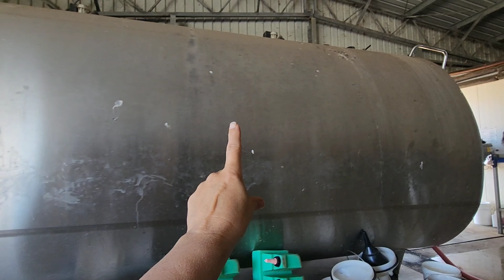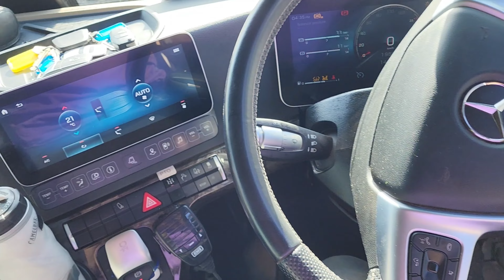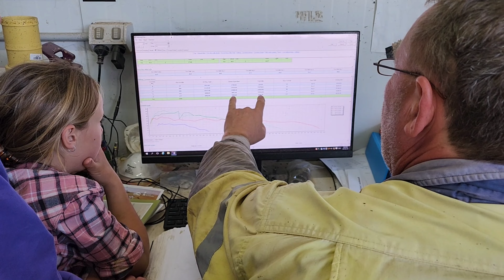From Start 2️⃣ Finish 🐄 DAIRY FARM MILKING with Grace 🤩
Welcome back friends, today on the homestead we are down at our Dairyman friend's dairy and he has kindly invited us to join him to see how it all works and we thoroughly enjoyed our time, we wanted you to come along with us and enjoy the experience just as we did.

We were there from start to finish and show you every step of the process including the milk truck picking up the milk and teaching us how selling milk to the big names like Browne's works!

We may have also accidentally picked up some more calves for our milk girls to adopt and feed.

Thank you so much for joining us and we hope you enjoyed the video.

We hope you are enjoying our videos and are learning & laughing along with us as we learn and grow as a fully SELF SUFFICIENT Farmstead.

And Facebook 👉 Honey-Bee Farmstead

Also if you want to help support our farmstead and want to send us a gift from our Amazon wish-list click on this link 👇